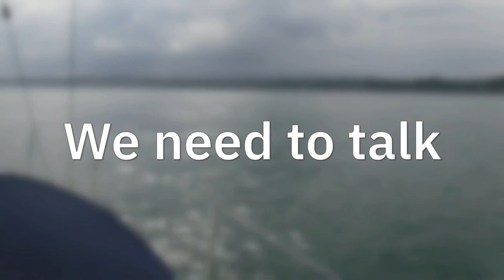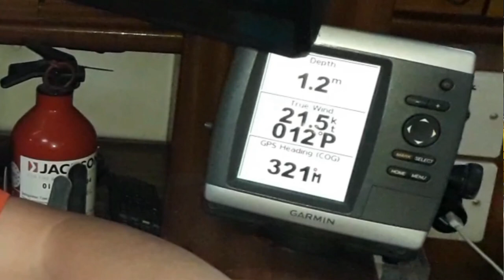Northern Ireland - Winter - Mooring a boat - Ep. 215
We look back at what we have learned for using mooring buoys. Three years at sea have given us plenty of opportunities to learn from our mistakes

Coffee Jar ---

About us

Follow us